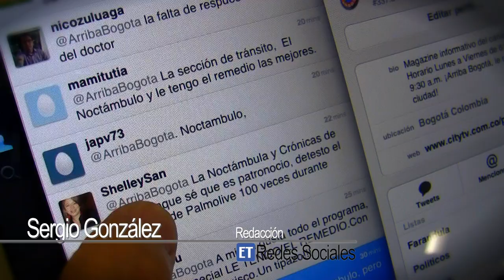Behind Cameras Morning TV Show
Behind cameras of Arriba Bogotá, Direction & Edition by Juan Caicedo